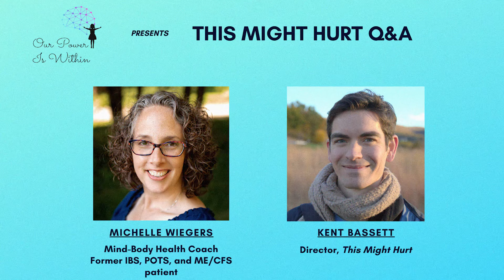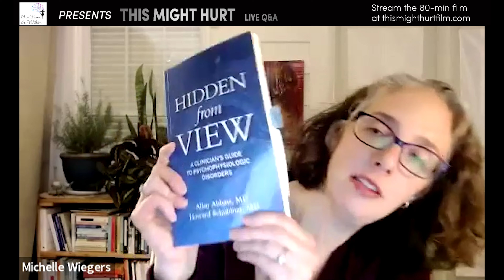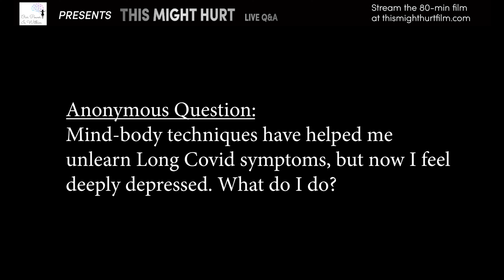How To UNLEARN IRRITABLE BOWEL SYNDROME Using Pain Reprocessing Therapy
Here's the recording of the live Q & A with This Might Hurt and Our Power is Within where Michelle Wiegers was the guest mind-body expert. This discussion focuses on IBS, but also includes helpful mind-body teaching that can be applied to a variety of symptoms!

In this video you'll learn how to start work on reversing IBS symptoms. Sometimes these can be more difficult symptoms to recover from. Watch to hear why this might be and also get some first steps to take to begin to recover from IBS.

Ready to learn more but not sure where to start? Take Michelle's self-guided mind-body healing course, How We Heal Chronic Pain & Fatigue!

Discussion breakdown:

00:00  Intro of panelist
01:00  Michelle's experience with abdominal symptoms like IBS
13:00  Unlearning food triggers
14:45  How unlearning IBS is harder than unlearning muscular pain
21:45  Gently re-introducing foods - a delicate art!
26:00  Is lactose intolerance a mind-body symptom that can be “unlearned”? (not usually)
31:10  What can you do when your nervous system is dysregulated?
36:20  Ehlers-Danlos Syndrome (EDS) - is it the cause of pain?
41:33  Hip pain and how it can be linked to trauma
47:05  Injections and medicine — can they be used in conjunction with mind-body techniques?
51:46  What if you're too depressed to start this brain retraining work?
56:05  🧘‍♀️ * GUIDED SOMATIC TRACKING* 🧘‍♀️

Haven't yet seen the powerful Mind-Body recovery film, This Might Hurt?

** Here's a helpful description of IBS  (Irritable Bowel Syndrome) , written by Kent Bassett, director and producer of This Might Hurt.**

"IBS is a what's sometimes called a "diagnosis of exclusion," which is when doctors first rule out structural damage causes of pain like tumors, inflammatory bowel disease (Crohn’s and ulcerative colitis), celiac disease, infections and others damage before saying something like... "We can't find anything wrong."

Another term for this kind of pain in the absence of injury is, ironically, "functional somatic syndrome." Even though doctors say scary things like "there's no cure" or "it's chronic" or offer treatments that make it seem like a damage-related disorder that needs to be managed by changing your diet—as if it's Celiac disease—this is not so. IBS symptoms are caused by a brain centralization-type of disorder, where the brain is driving symptoms rather than damage in the abdominal tissues. Doctors who give out food elimination diets for IBS are relying on outdated science. Learning to avoid foods often makes symptoms better in the short-term, but worse in the long-term, by reinforcing fear.

The new neuroscience of chronic pain is clear that IBS symptoms can be learned and unlearned through a process called neuroplasticity (a.k.a. interoceptive predictive coding). Neuroplasticity can be turned to the patient's advantage with therapies that help change beliefs, thoughts, behaviors, fear responses, and emotions. Functional somatic syndromes like IBS and interstitial cystitis (painful bladder) can be reduced and often fully unlearned and resolved."
--Kent Bassett, film director and producer.

BIOs

Michelle Wiegers is a Certified Professional Life and Mind-Body Coach, writer and poet who discovered her creative voice and mind-body coaching work after recovering from over twenty-five years of chronic pain, fibromyalgia, sciatica, ME/CFS, POTS, IBS and symptoms associated with Ehlers-Danlos Syndrome. She creates restorative healing experiences with individual clients and through her online course, How We Heal Chronic Pain & Fatigue.

Kent Bassett (director, producer, editor of This Might Hurt) is an Emmy-nominated editor and filmmaker from Arizona. He’s edited a number of feature documentaries that have premiered at Tribeca Film Festival, SXSW, AFI Docs, Doc NYC, and on PBS. His latest film as editor is Not Going Quietly, which was nominated for Best Feature and Best Writing by the International Documentary Association.